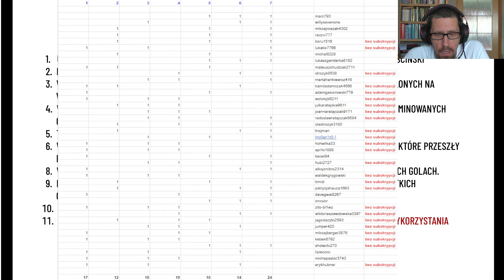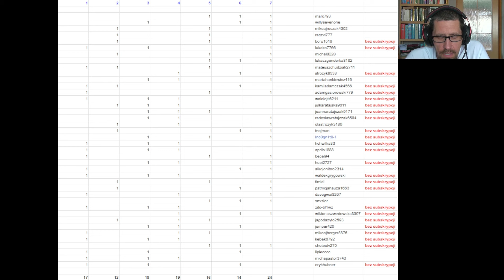Gol Wiosny 2024 - Runda 2